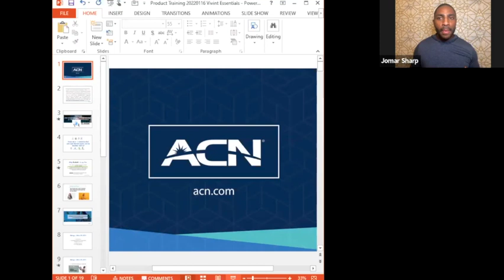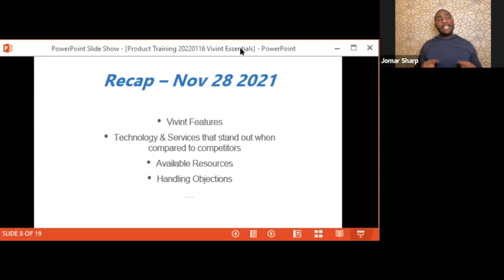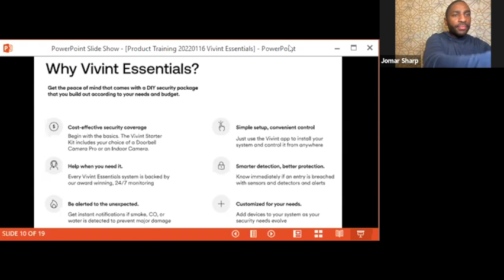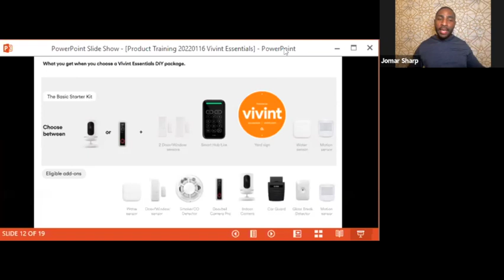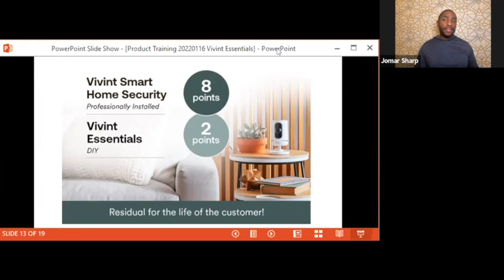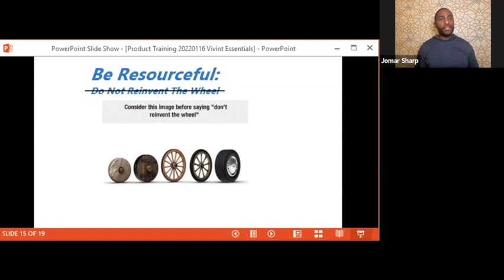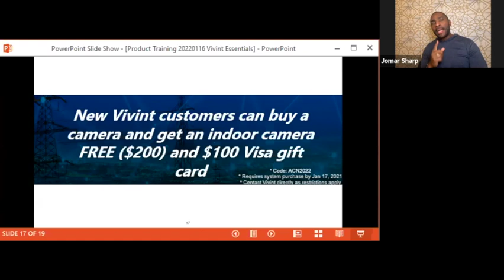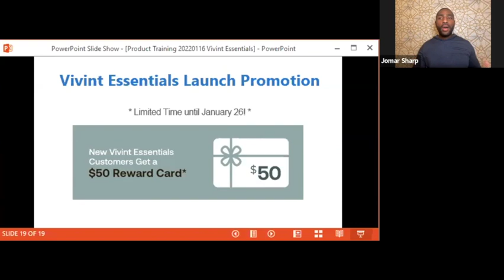Product Training with Mr. Jomar Sharp! (Jan 16)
Mr. Sharp covers the all NEW Vivint DIY Package!